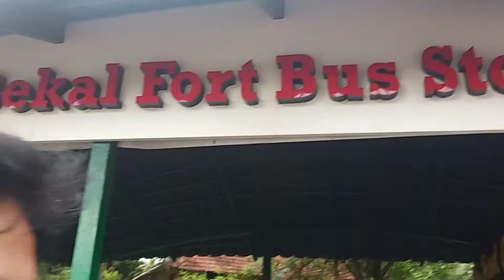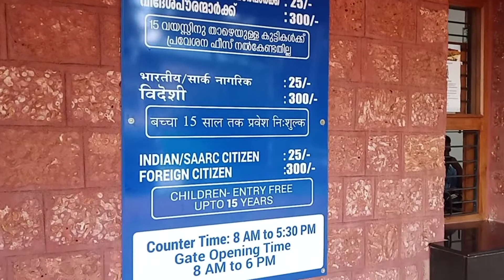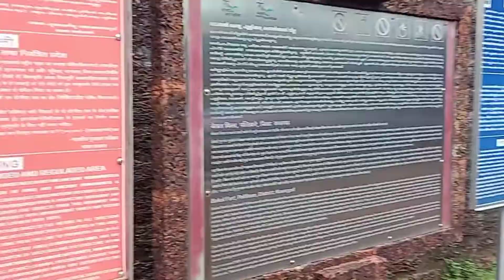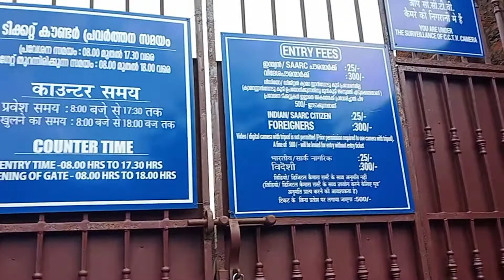Bekal Fort / PART- 4/ A. R. Rahman uyire uyire song location/ kazaragod/KSRTC bus travel